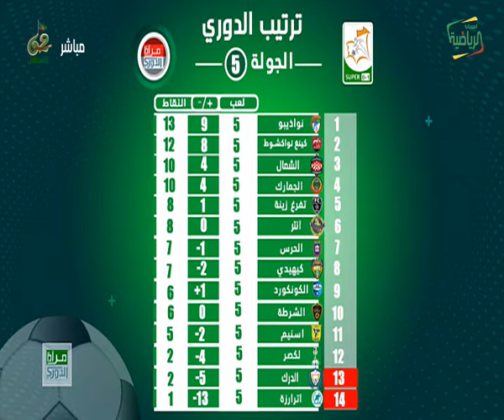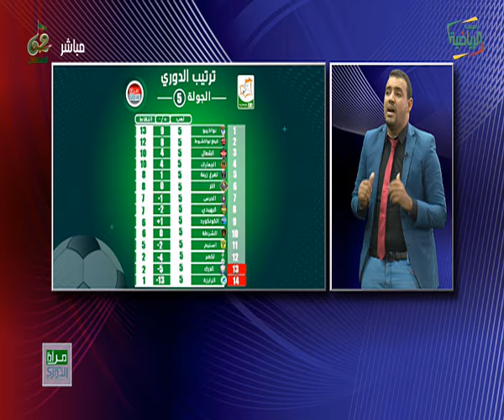مرآة الدوري 16-11-2022